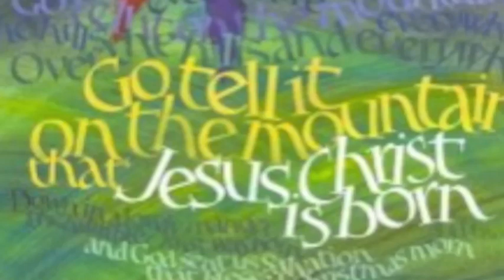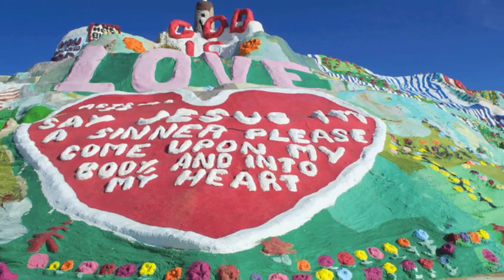Go Tell it on the Mountain! - Josh Wilson featuring Mandisa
Go Tell it on the Mountain! - Josh Wilson featuring Mandisa from Josh's Christmas album...NOEL.

Photos taken on December 8, 2012 at Metropolitan Baptist Church - Houston.